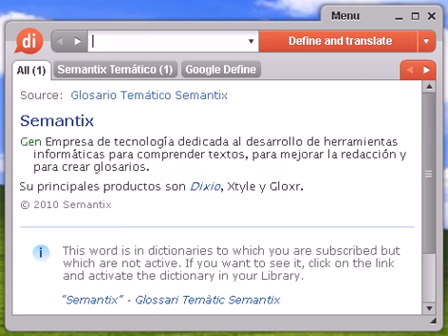Definición de bóvido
bóvido, diccionario, definición, significado, español, castellano, dixio, bóvidos